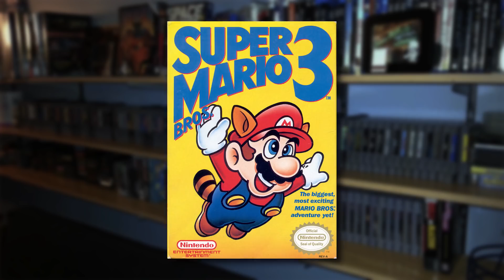Double Dragon on the Atari 2600 | Friday Night Arcade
Well... this is a thing that... happened. Double Dragon on the Atari 2600 this week on Friday Night Arcade!

FNA BUSINESS MAIL
Friday Night Arcade, LLC
1717 W. Kirby Ave
Box 242

Amazon Merch